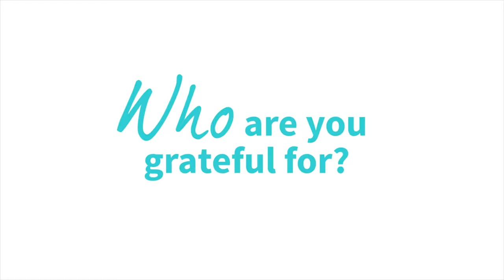Who Are You Grateful For?